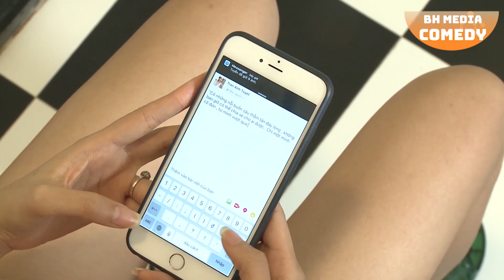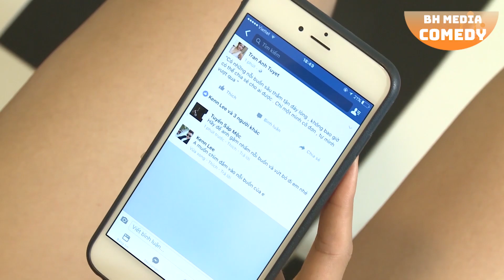Không Cười ... Chắc Chắn Bạn Không Phải Là Người Thích Xem Hài | Phim Hài 2020 - Phần 15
Bản Quyền Thuộc BH Media